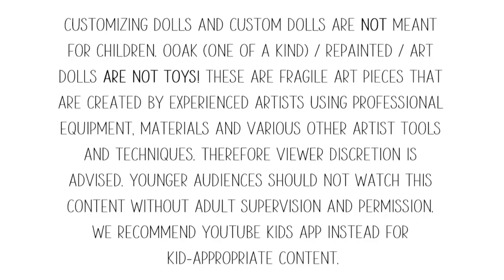Wig Basics - How to Make a Wig Cap for Art Dolls and Sculpts OOAK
Hey everyone! This video is the first of the series. I hope it will help you if you had any problems with making the wig caps. :)

I hope you enjoyed the video guys! It helps me A LOT! :)